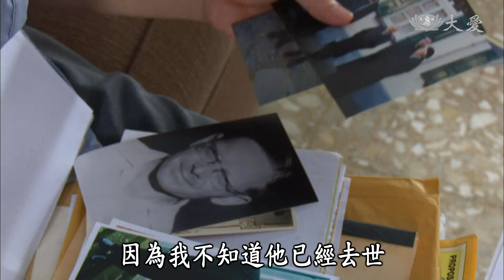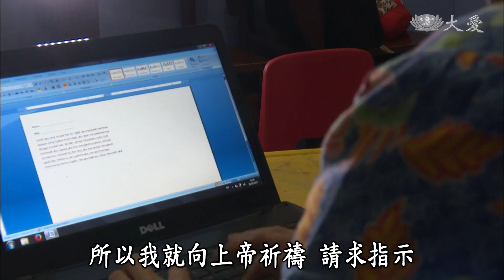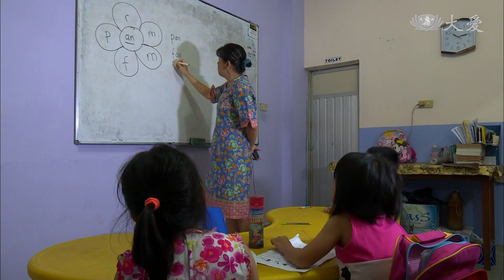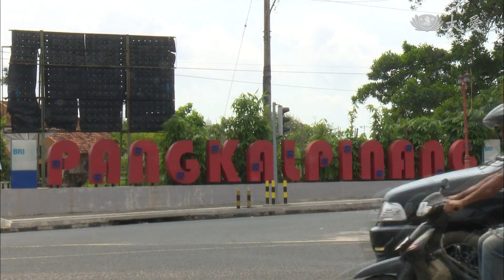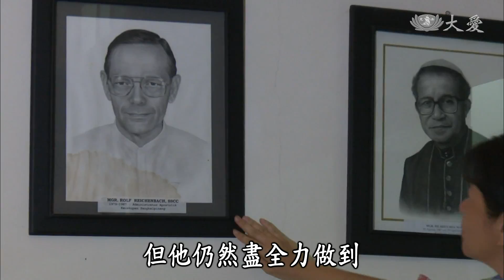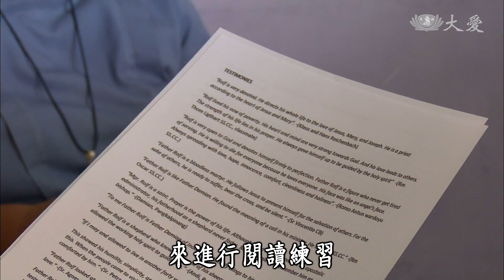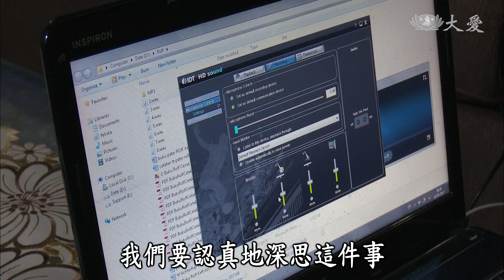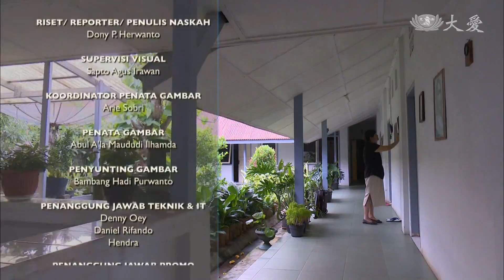【映照人生】20180804 - 神父羅夫．賴興巴赫人生的蹤跡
一位來自德國的天主教神父，羅夫‧賴興巴赫神父，選擇來到印尼，奉獻了42年，甚至為了照顧越南難民，而冒著被關的風險。在他去世後，這股愛的精神持續有人傳承，他的故事，也被寫成書，紀念他的奉獻。

(14790097)